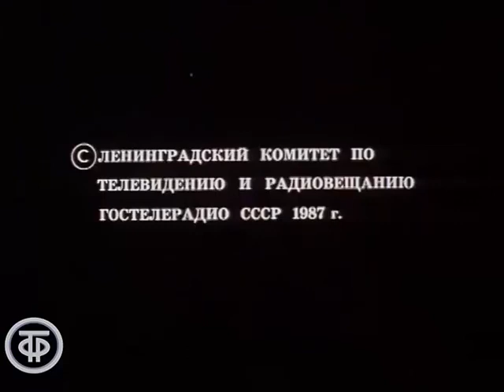Rigoletto 1987 - Lentelefilm, USSR (Dmitriev, Mazurok, Kondina, Marusin, Pankratov, Terentieva)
TV version of Verdi's opera Rigoletto by Lentelefilm (in Russian)

Rigoletto - Yuri Mazurok;
Gilda - Olga Kondina;
Duke of Mantua - Yuri Marusin;
Sparafucile - Vladimir Pankratov;
Maddalena - Nina Terentyeva;
Count Monterone - Alexander Morozov;
Marullo - Valery Lebed;
Borsa - Evgeny Boytsov;
Count Cheprano - Grigory Karasev;
Giovanna - Evgeniya Perlasova;

Conductor - Aleksandr Dmitriyev;

Stage director - Victor Okunzov